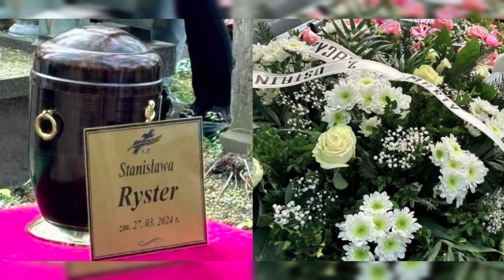Smutne sceny na pogrzebie legendarnej Ikony TVP !!!!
Majka Jeżowska o życiu z mężem brutalem. Opamiętała się kiedy pobita wylądowała w szpitalu z wylewem

Aktora znaleziono w pokoju hotelowym. Stronił od blasku fleszy a jego życie było wolne od skandali.

Tego Polacy nie spodziewali się po Pazurze i Choteckiej... Po tylu latach prawda wyszła na jaw!

Źródło: Interia muzyka, Źródło: Dziennik Łódzki, Onet, Wp.pl, Wikipedia